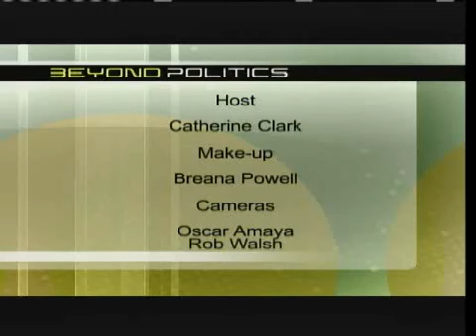Beyond Politics - Frank Valeriote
Liberal MP Frank Valeriote attended the University of Ottawa, where he earned his law degree, and the University of Western Ontario, where he studied history for his BA. Frank was born and raised in the city of Guelph, where his father was a long time city councillor.

Frank followed in his father's footsteps by serving 18 years on a local school board in Guelph. Frank married late in life -- he was 47, his wife Catherine was 42 -- and together they had two children, Dominic and Olivia. For the last several years Frank has been involved in working with organizations that provide micro-financing for entrepreneurs in Africa and South America. In 2008,after Brenda Chamberlain announced that she would not be running again, Frank was approached to run for the federal Liberal party and won the riding handily. Frank Valeriote talks to Catherine Clark about his life Beyond Politics.